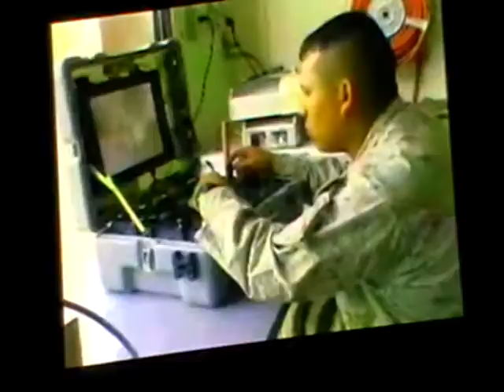Chris Everard at KFM part 6a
Chris Everard shows a bit of his new film 'Superstate' featuring the latest high tech robots in military and police employment. J.F.C.Fuller, Britain's most celebrated, most decorated military strategist, developed mechanised automated warfare: unmanned aerial craft, and robotic unmanned remote controlled enourmous tanks, and the cruise missile. J.F. C. Fuller wrote a book eulegizing Alister Crawley. He was in fact a full time occultist and the right hand man of Alister Crawley.